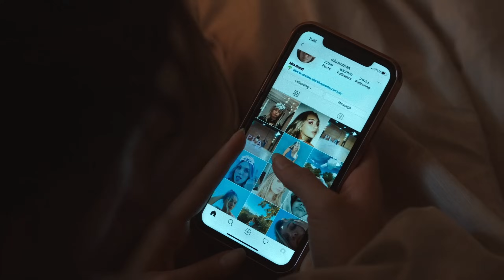Vada & Mia | THE FALLOUT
Film: The Fallout (HBO Max)
Song / Music: Coldplay - In My Place